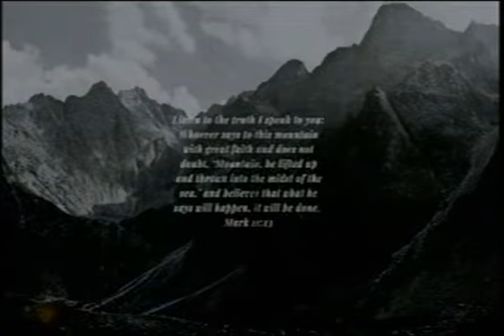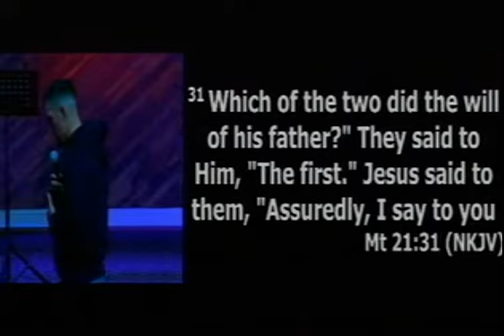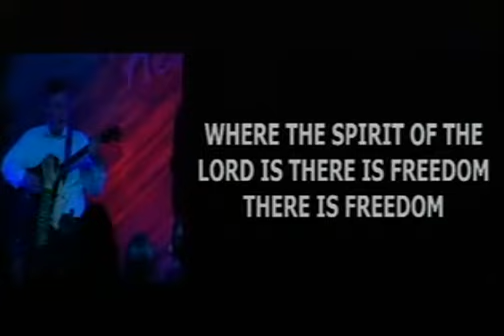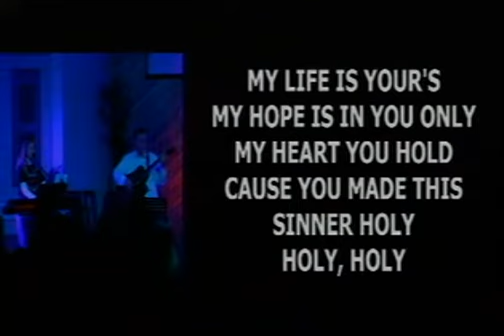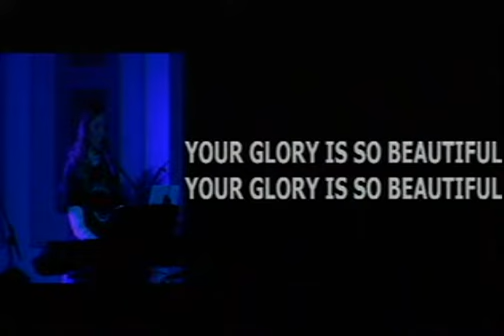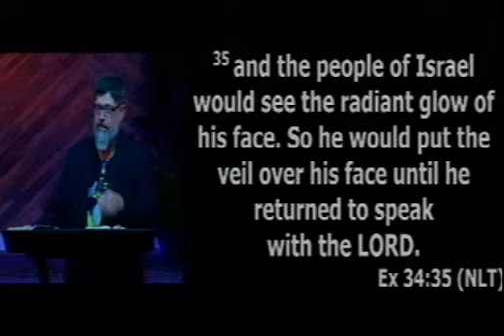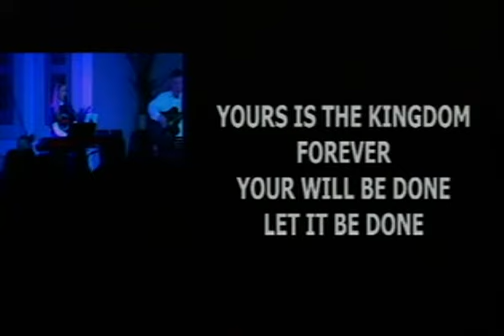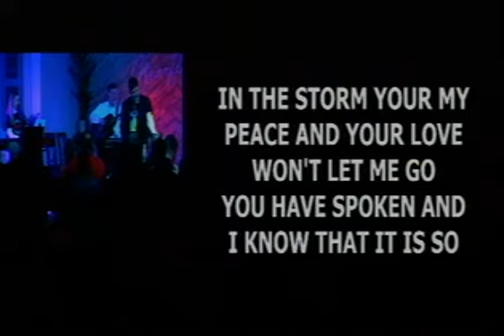In The Midst Of The Glory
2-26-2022 with Youth Pastor Heath Henry Heartland Church (Brownwood, TX).